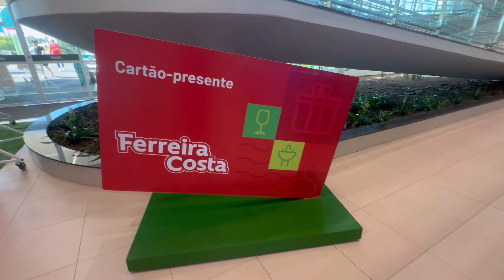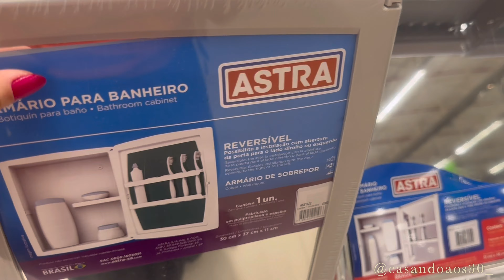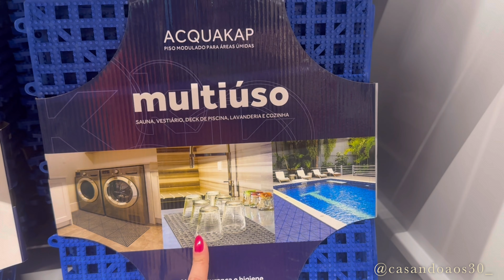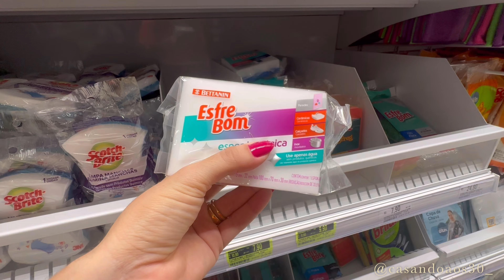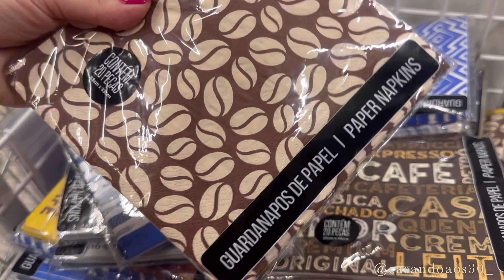TOUR COMPLETO HOME CENTER FERREIRA COSTA - NATAL | Dicas para montar o seu enxoval de casa p.1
Neste vídeo vocês acompanham um tour completo pela loja Ferreira costa, unidade Natal - RN!!! É completo mesmo que precisei dividir o video em 2 partes! hhahahahaha

Vocês pediram foco em casa, cozinha e decoração então tá super detalhado e rico em dicas de produtos que funcionaram e nao funcionaram aqui em casa.
Se voce tá no processo de enxoval de casamento ou casa nova, esse vídeo é pra você!!

Comprei alguns itens legais também!

Gostou de algum item que mostrei, compra pelos links abaixo que aí você ajudará uma criadora de conteúdo independente a crescer esse canal!

MINHA LOJA AMAZON

Não esqueçam de se inscrever e ativar às notificações.

Por aqui Vídeo TODA TERÇA E SEXTA 12H.